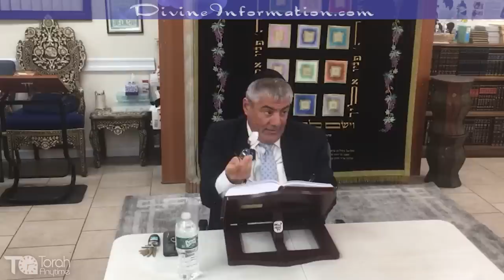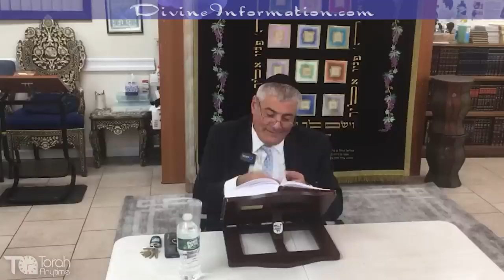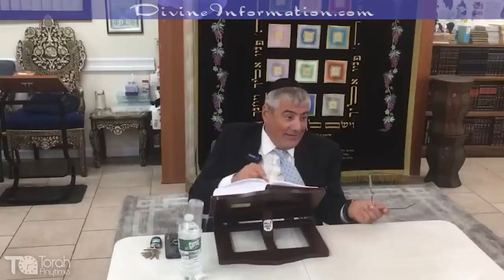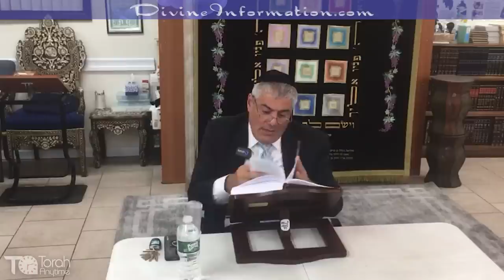Those Who Do Not Have A Share In The World To Come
00:00 intro;
4:35 miraculous tzitzit story;
12:06 helping ungrateful people is forbidden;
14:15 shame and wisdom are intertwined;
17:30 learn to behave from the ants - King Solomon;
21:29 why are the mice wicked?
30:00 the word that defines the entire Judaism;
47:09 story about gratefulness;
59:18 the Jews ended up in Egypt due to Lavan, the crook;
1:09:30 the side of the story that's not in the written Torah;
1:19:24 in the World of Truth one's enemy is his friend;
1:23:47 why we commit unintentional sins? (very important!)
1:30:22 when the Vilna Gaon touched a muktza;
1:35:00 shelter cities and the secret about them;
1:41:22 the 36 crimes that are exceptions to the rule of G-d doesn't punish instantly;
1:44:27 why Rambam brought quotes from Greek scientists?
1:55:48 why did Rambam in Egypt insult the Muslims?
2:01:00 confessing one's sins in public;
2:04:52 Yom Kippur doesn't erase sins between man to man;
2:07:45 exchange suffering with something you choose;
2:11:52 apologising for the deceased;
2:15:14 the 2 most wicked cities in Israel today;
2:22:00 who lost their share to the World to Come;
2:35:43 those who worship a man;
2:38:52 who claims that one must worship a middleman in order to connect to G-d;
2:45:25 two men driving in the wrong direction but the further one is closer to the target;